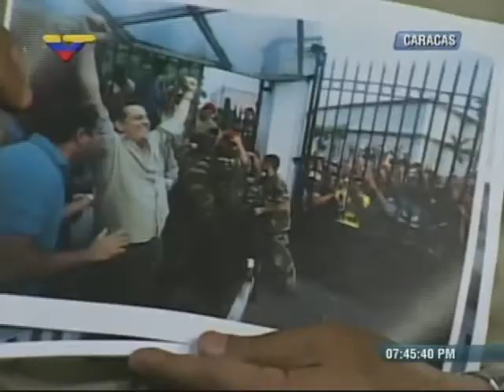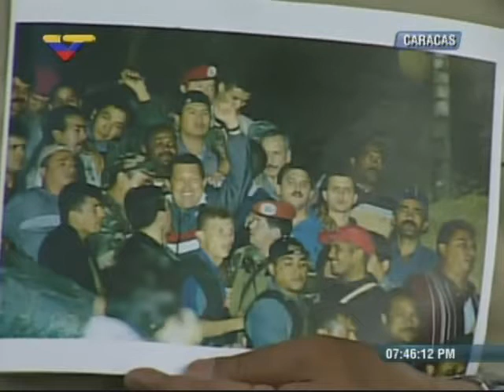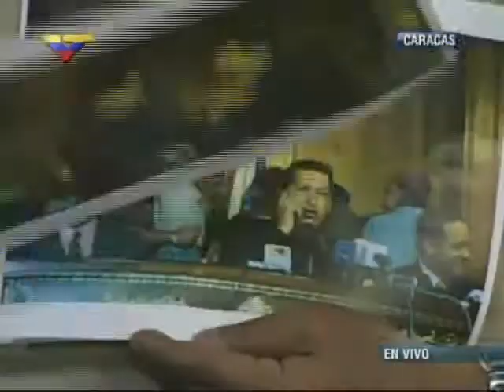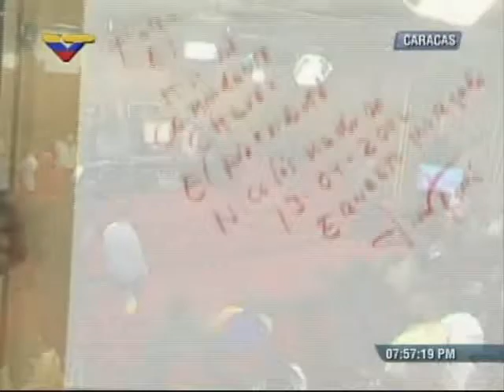Ernesto Morgado muestra al Presidente Nicolás Maduro sus fotos del 12 y 13 de abril de 2002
El fotógrafo Ernesto Morgado, quien en ese momento trabajaba en el diario El Nacional, muestra al Presidente Nicolás Maduro las fotos que tomó los días 12, 13 y 14 de abril de 2002 en el Palacio Presidencial de Miraflores  durante el golpe de estado y el espectacular retorno de Hugo Chávez a la Presidencia de la República. Se inauguró una exposición en el Museo Alejandro Otero con todas sus fotos.